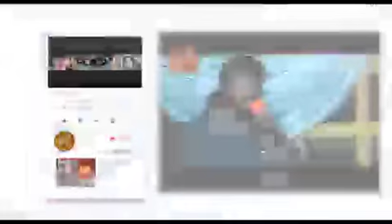Gulnar Begume ( Mastay Sandaray ) Vol -1